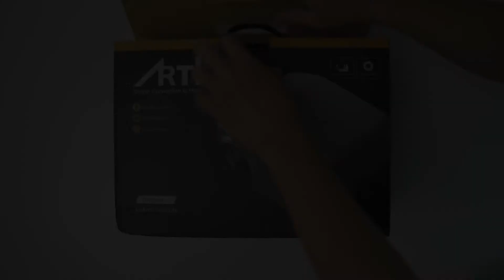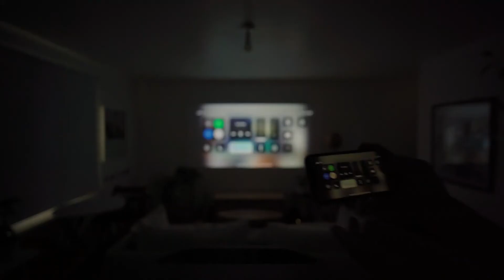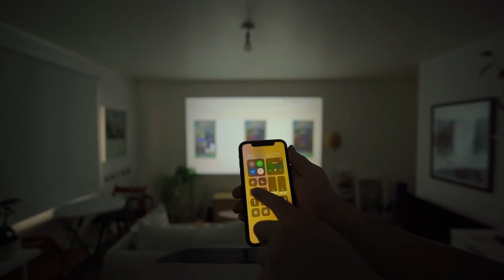🥇 Vidéoprojecteur Artlii ENERGON 2 - Test & Avis (2021)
Vidéoprojecteur Artlii ENERGON 2

Dans cette vidéo, on vous donne notre avis sur le Vidéoprojecteur ENERGON 2 par Artlii. Test et retour d'expérience, on vous dit tout ce qu'il faut savoir sur le Vidéoprojecteur Artlii ENERGON 2.